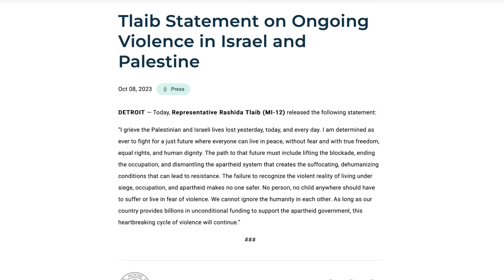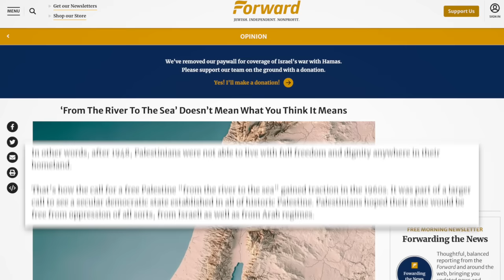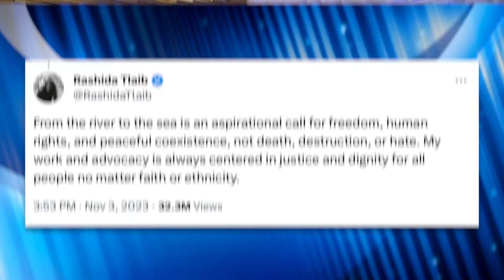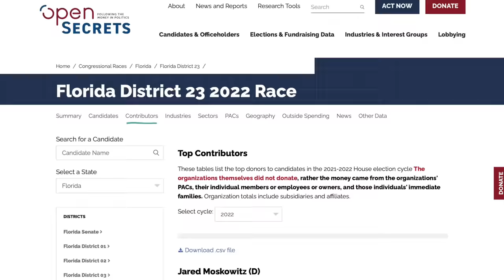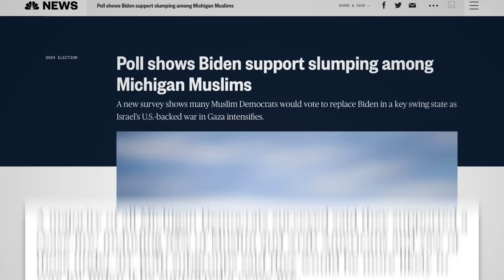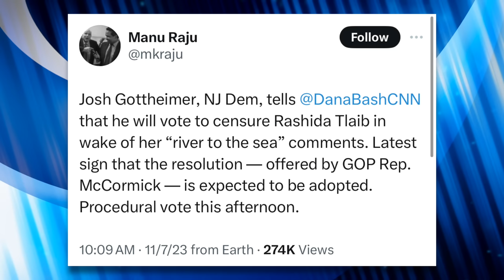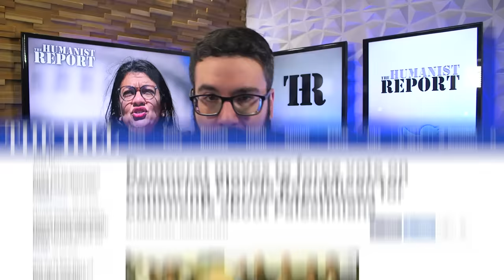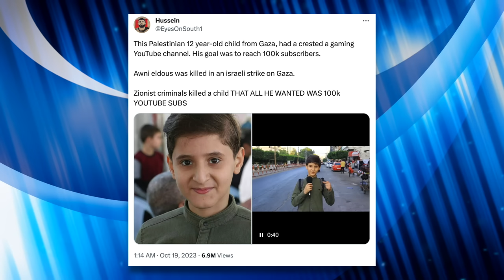Republicans and Democrats Are Lying to You About Rashida Tlaib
Rashida Tlaib gave a heartfelt and emotional speech on the House floor in defense of herself during a debate on a motion to censure her. She responded to defamatory accusations and misrepresentations of her position (e.g. that she endorsed Hamas’ 10/7 attack, and supports eliminating Israel), and defiantly condemned the Biden administration for downplaying Israel’s war crimes in Gaza. Finally, she pleaded with her colleagues to see the humanity in Palestinians. In this video we’ll watch her speech and breakdown criticisms she’s received from Republicans and Democrats.

Chapters:
0:00 Rashida Tlaib Responds to Motion to Censure
4:28 Rich McCormick's Resolution to Censure Tlaib
6:05 Tlaib's Statement
7:59 "From the River to the Sea"
11:35 Democrats Join Republicans
18:33 Anti-Palestinian Comments from Republicans
20:21 Closing Thoughts
23:04 Outro